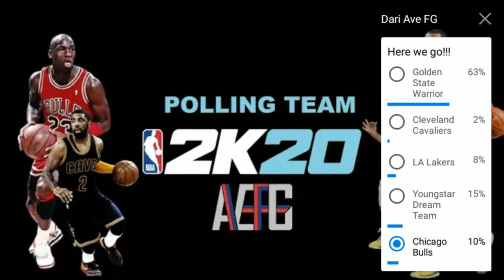GSW My League NBA 2K20 #1 : Permulaan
Awal mula series my league, cuma buat have fun aja, sorry kalau masih banyak kesalahan...